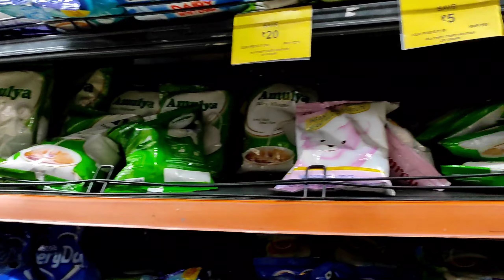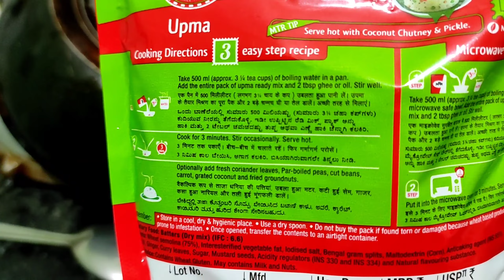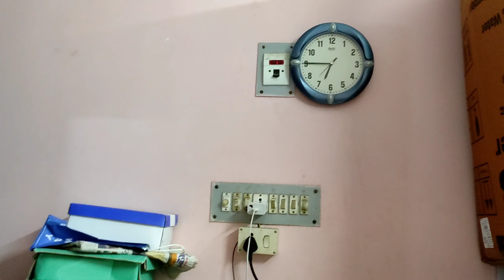Wow 😍!! Durga Puja Ke Liye Itna Sara Shopping Kiye | दूर्गा पूजा के लिये कया कया कापरा खारिडा?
sonajhuri haat
sonajhuri haat Newtown
sonajhuri haat Newtown Kolkata
sonajhuri haat Kolkata Newtown
Newtown sonajhuri haat

max
max shopping
max shopping mall
max showroom
max collection
max durga puja collection
max durga puja collection 2023
max collection 2023
max shopping 2023
durga puja collection
durga pooja collection
durga pooja shopping 2023
durga puja shopping haul 2023

new vlog
new vlogs
new  vlogger
new vlog video
vlog
alipooja
vloggers
vlogging
vlogging
vlogs
vloger
hindi vlog
hindi
daily vlog
daily
daily vlogs
daily life
daily lifestyle
husband wife
husband wife vlog
couple vlog
couple vlogs
couple vlogs video
memories vintage vlog
memories vintage
poojaali
poojaali vlog